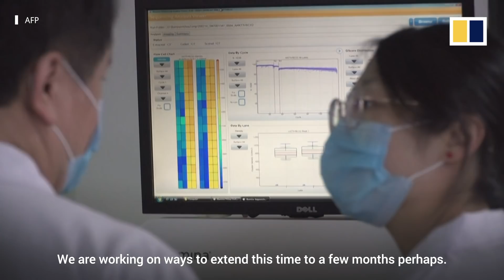Scientists in China claim a new drug could stop Covid-19 without a vaccine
Scientists at China’s Peking University claim they have been developing a drug that could bring the Covid-19 pandemic to a halt.